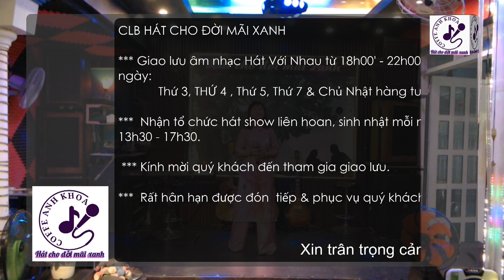Đoản ca xuân - Thu Hằng - 16 December 2022